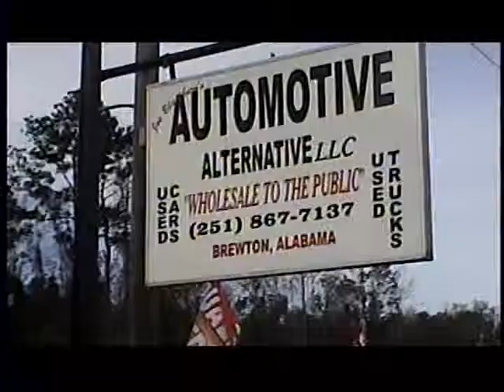Dee's Nuts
Dee Powell from Joe Blackburn's Automotive Alternative is nuts.  He's Selling cars and trucks wholesale to the public!